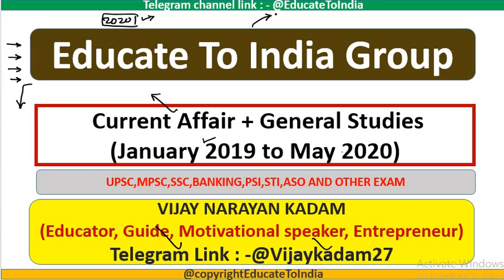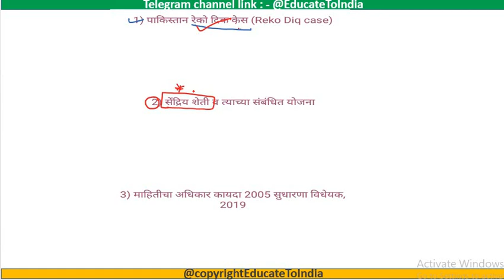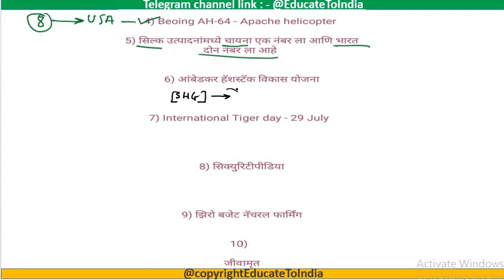Lecture -4, MPSC 2020 साठी चालू घडामोडी मराठीतून(जानेवारी 2019 ते मे 2020 ) पर्यंतचे सर्व..!